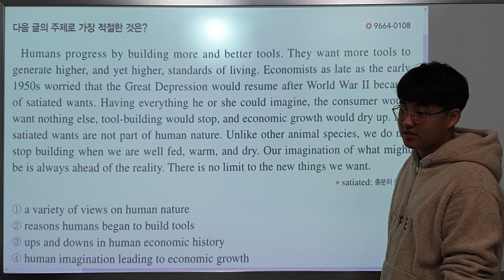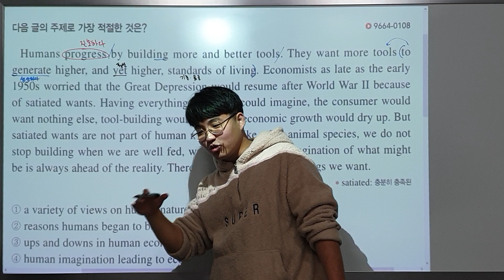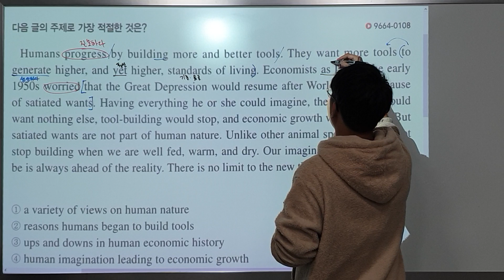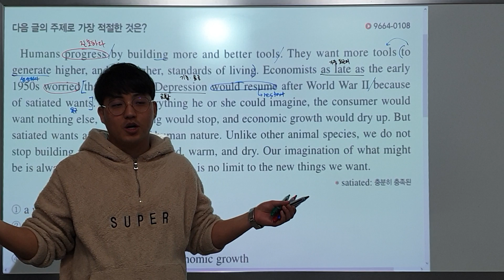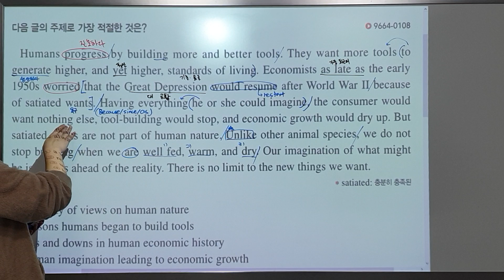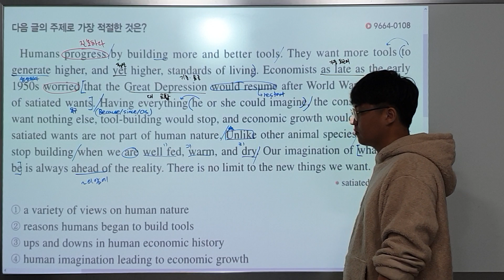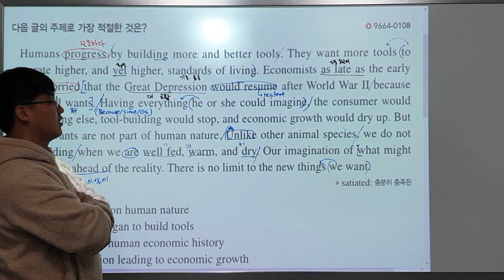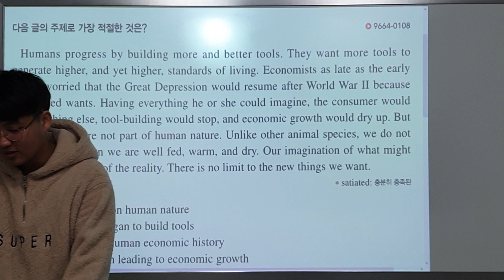[장성고2-2 기말] 수특 132p